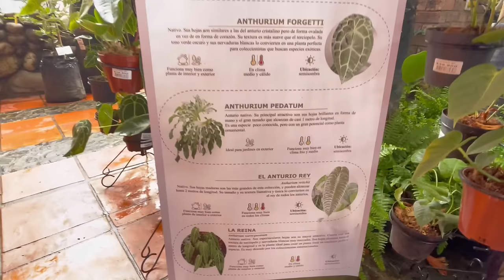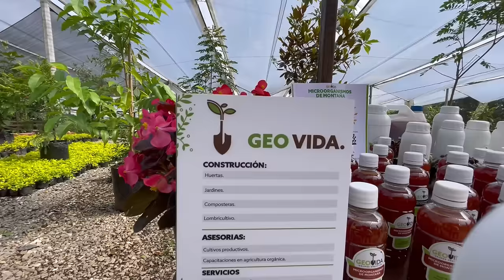Comprando PLANTAS EN TIERRA NEGRA, el vivero más grande de MEDELLÍN🇨🇴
Gracias por estar aquí y por existir. Saludo especial.